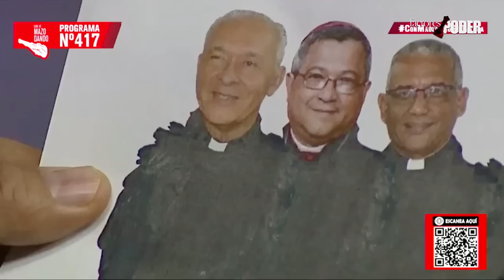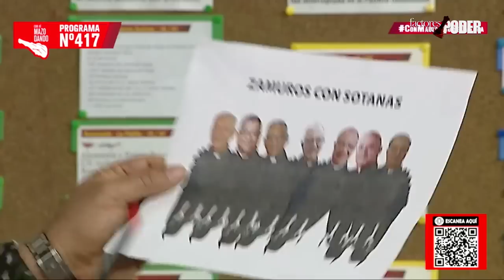NICOLASITO: DIOS ES BRUJERÍA | AGÁRRATE | FACTORES DE PODER | 1 DE 3